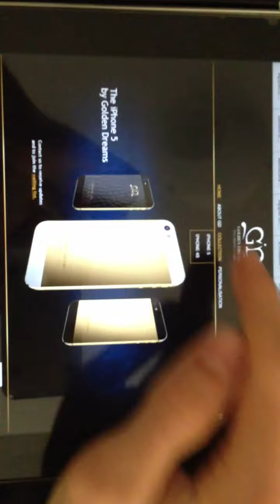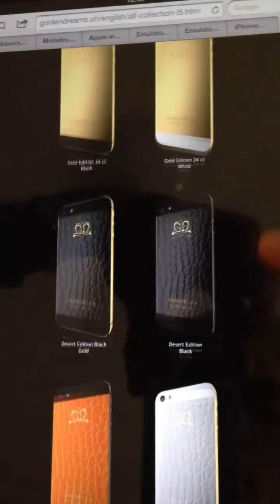iPhone 5 Gold edition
Personalised iPhone 5 by the Swiss company golden dreams. in pure gold !!